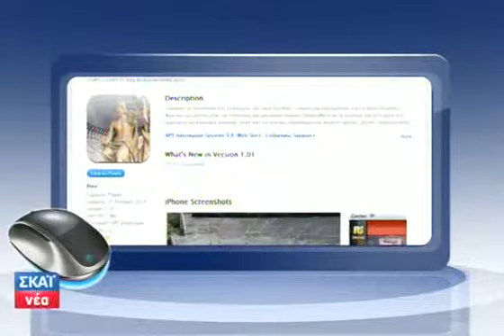Καλά Νέα - 04/04/2012